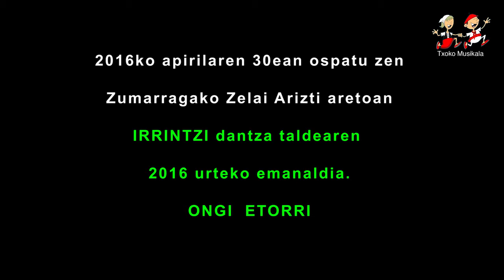201604300108 IRRINTZI dantza taldearen 2016. urteko dantza ikuskizuna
2016ko apirilaren 30ean, ospatu zen Zumarragako Zelai Arizti Aretoan IRRINTZI dantza taldearen 2016 dantza ikuskizuna.

Bideoan IRRINTZI dantza taldeko dantzari, abeslari eta musikariak.

Konexioaren arabera, pantaila osoan ikusi liteke, bideoaren kalitatea mantenduz.

blogsspot.com/ DANTZA OSPAKIZUNAK edo BIDEOAK pestainan